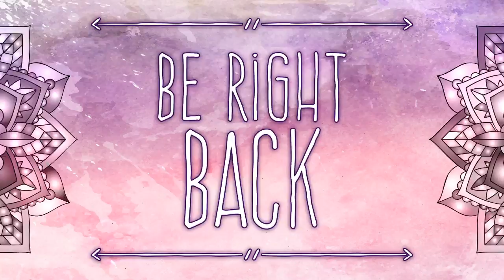Dazar'alor Normal Jaina --- Heroic 1-3 Feb 12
Extended the lockout to finish Jaina on Normal, then the first three bosses on Heroic. 9/9 Normal, 3/9 Heroic as of now.

It was an off night for me, personally, but here it is, the good, the bad and the ugly...I spent quite a bit of the second boss dead...on multiple pulls...it was an off night to say the least. And lots of UI issues, still not sure what the deal is with that but hopefully it's been fixed.

Next we'll start on Opulence and further that progression, here's to AOTC!